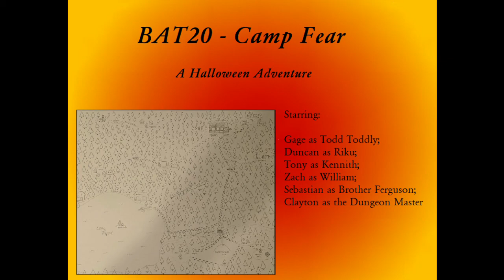BAT20 - Camp Fear - Part 1 - Welcome To Camp Fear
We embark on a spooky scary Halloween adventure, DM'd by Clayton